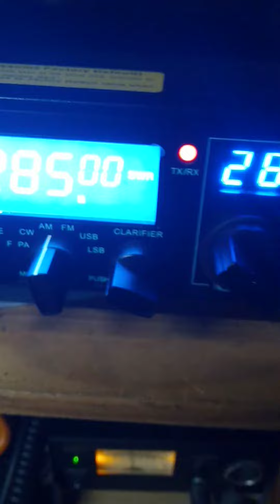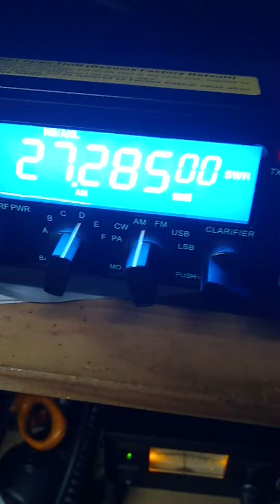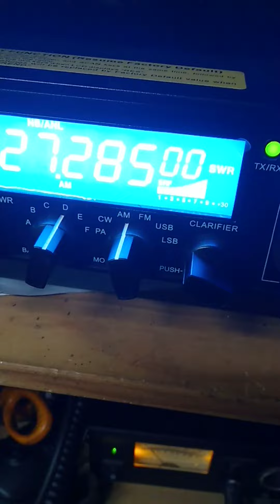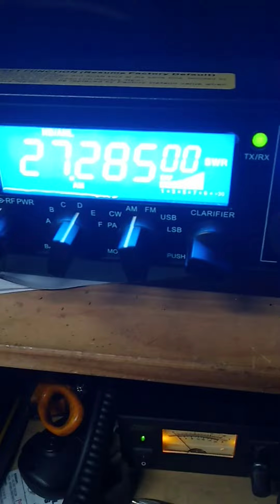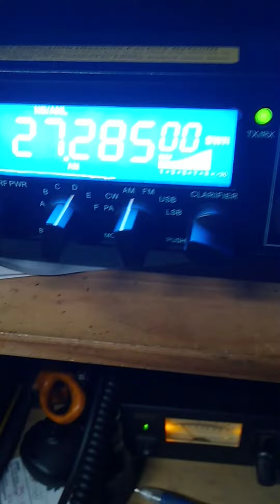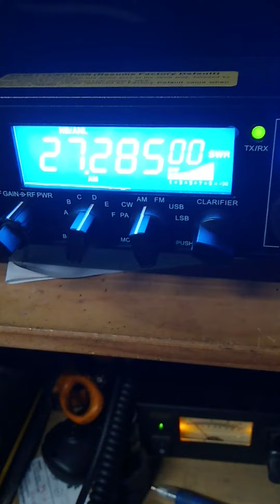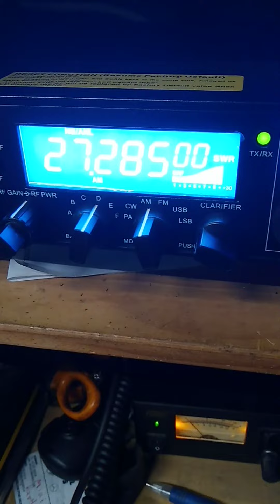uk to USA on am